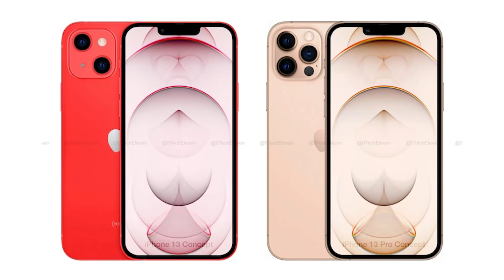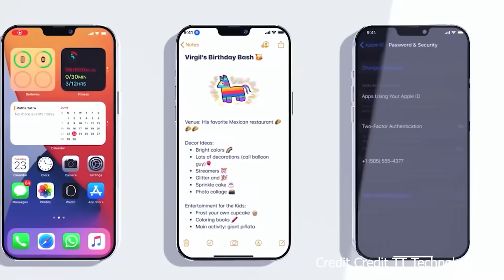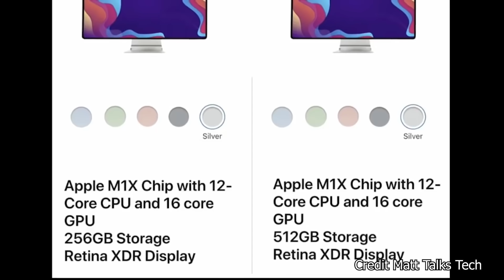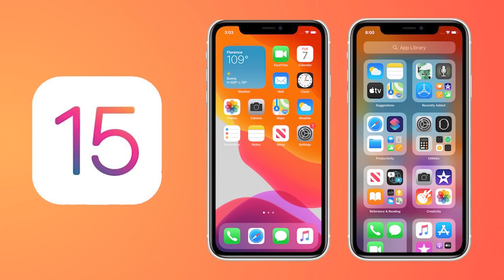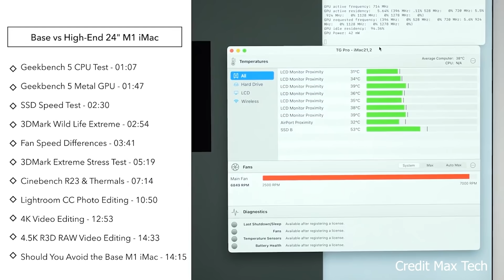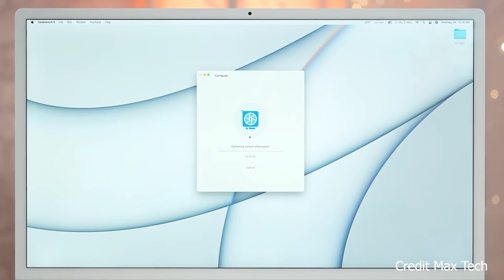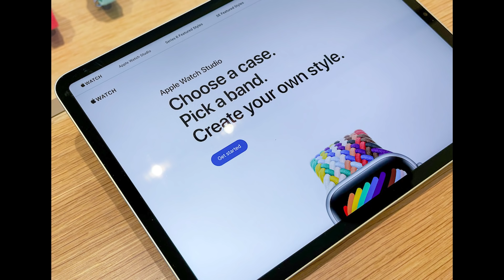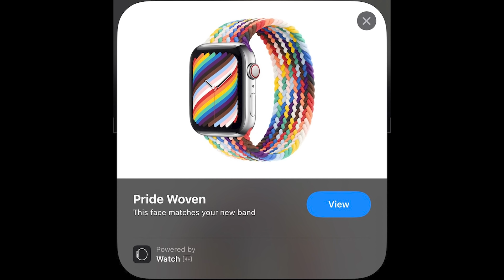Samsung เริ่มผลิตจอแสดงผล 120Hz ให้กับ iPhone 13 Pro 13 Pro Max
Samsung เริ่มผลิตจอแสดงผล 120Hz ให้กับ iPhone 13, Jony Ive มีส่วนร่วมในการออกแบบ iMac รุ่น 24 นิ้ว ที่มาพร้อมชิป M1, สรุปรายชื่อ iPhone รุ่นที่รองรับ iOS 15 ล่าสุด, พร้อมอัพเดทข่าวไอทีทีน่าสนใจ